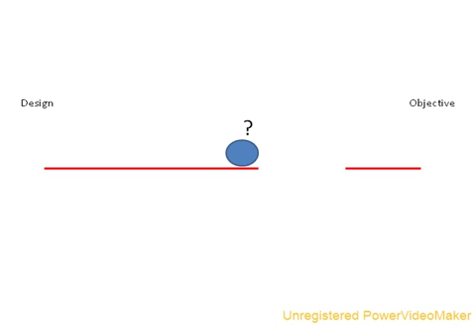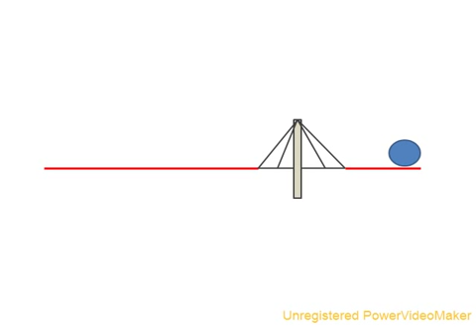Comprehensive evaluation of designs and role of CAE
The widespread use of CAE (Computer Aided Engineering) and FEA (Finite Element Analysis) tools has matured to the level that their outcomes or predicting feasibility of designs and processes requires more comprehensive evaluation. Just knowing that we CAN do something is not proof that we SHOULD.